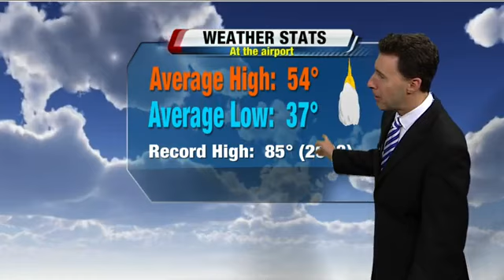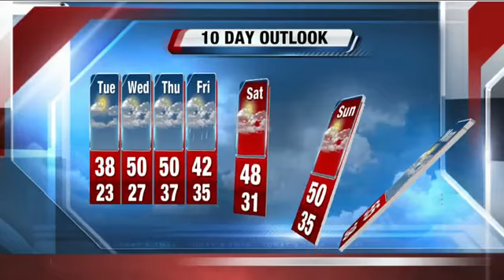Michael Fish's Daybreak StormTeam 4Cast